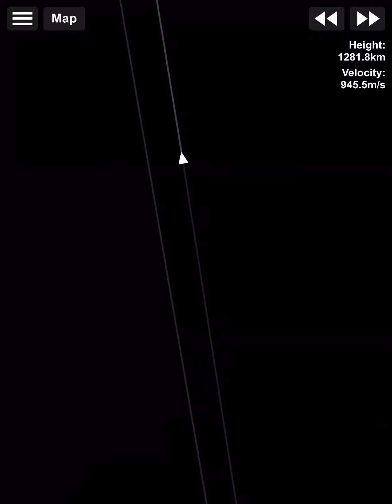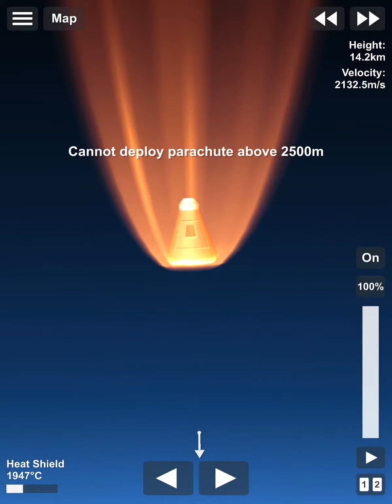I lost the footage of landing on mars 😭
I will try again soon